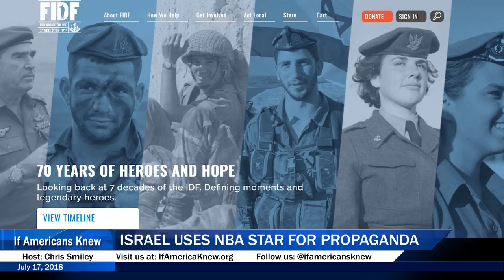Israel Uses Basketball Star Draymond Green For Propaganda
Produced by Chris Smiley

Reach out to Draymond!